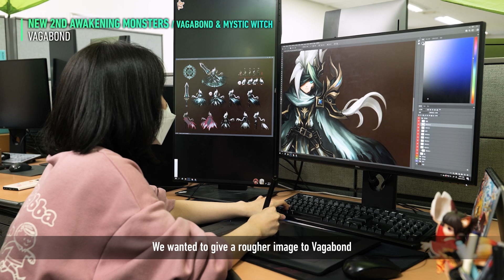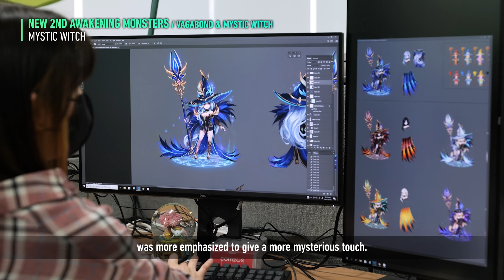Dimension Hole Update Story: Dimension Sacreon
This development story is all about the new Dimension Sacreon update!
Watch the video to hear from the devs about Summoners War's 5th dimension, its boss, and the Monsters that will be reborn through 2nd Awakening!

Features
✩ Strategic Gameplay
✩ Real-time Raid
✩ Real-time PvP
✩ Endless Fun!